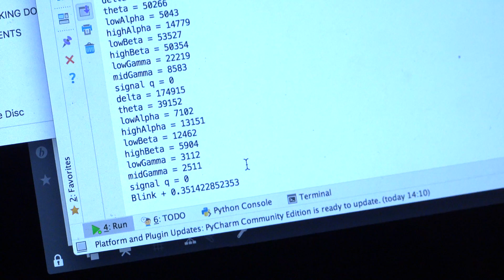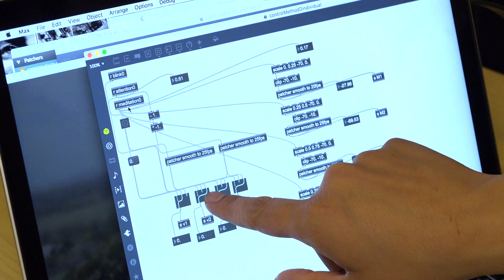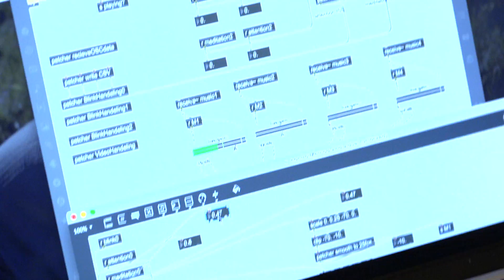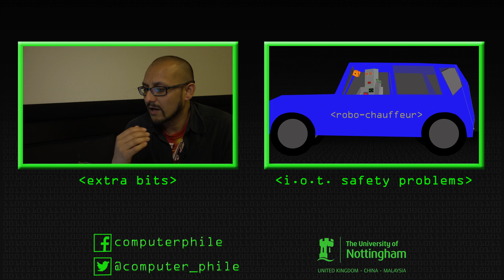Brain Controlled Movie - Computerphile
A movie where you're deciding the edits, consciously and subconsciously. Richard Ramchurn and his brain controlled movies.